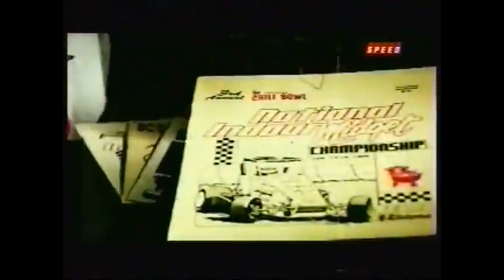THROWBACK THURSDAY: Kevin Swindell's First Chili Bowl Win 2010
Throwing it back to the very first Chili Bowl victory for Kevin Swindell. Kevin is named the youngest driver ever to win a Golden Driller.